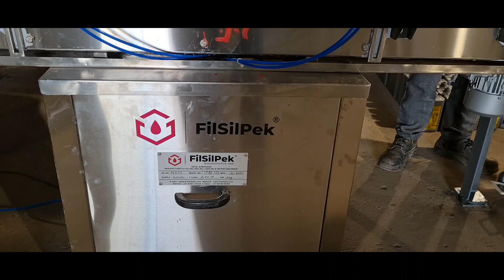Waterproofing Material Liquid Filling Machine, packagingmachine - Filsikpek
FILSILPEK Solutions Pvt.Ltd

We are leading manufacturer and supplier of all kind of semi and auto filling machine like liquid, powder filling , ointment , semi solid , viscous material , sealing machine , sticker labeling machine ,gum labeling machine and packaging machine like cartooning machine , pick and place machine.